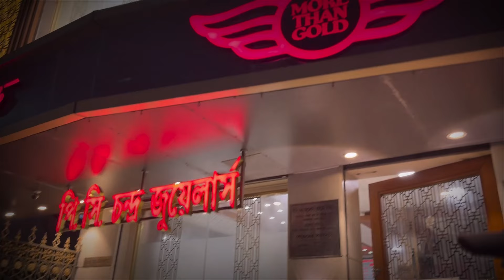PC CHANDRA pujo’24 gold necklace collection under 25 gram | gold choker necklace under 2 lakh design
Hello friends , this durga pujo 2024 , we have come up with the exclusive 2 lakh / under 25 gram GOLD BRIDAL CHOKER NECKLACE and with weight n price collections of PC CHANDRA JEWELLERS jadavpur branch . This video is all about light weight Bridal & party wear gold choker necklace designs with weight n price . P C chandra gold choker necklace collection , Light Weight Gold Necklace Designs Below 20 Grams , gold necklace under 1 lakh , wedding package , p c chandra jewellers gold

PC CHANDRA JEWELLERS ( jadavpur branch / baghajatin )
77A, 72, Raja Subodh Chandra Mallick Rd,
Chittaranjan Colony 2, Jadavpur, Kolkata,
West Bengal 700092
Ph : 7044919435